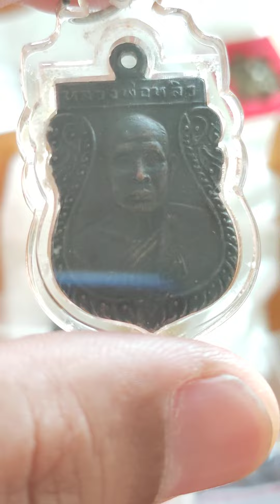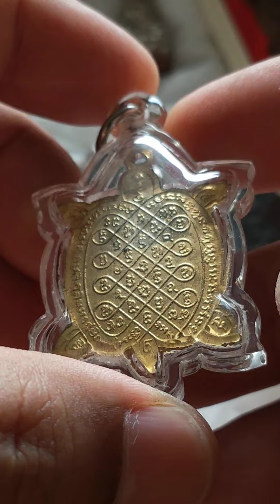เต่าหลวงปู่หลิว เปิดประมูล แอดไลน์ 0924191588 โบ๊ท โอฮาน่า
พญาเต่าเรือน หลวงปู่หลิว ปณฺณโก
เปิดประมูลทางช่อง YouTube
👉 เต่าหลวงปู่หลิว เปิดประมูล 👍
มีพระเครื่องหลายรุ่น ให้ร่วมประมูล ครับ
แอ็ดไลน์ 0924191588 โบ๊ท โอฮาน่า